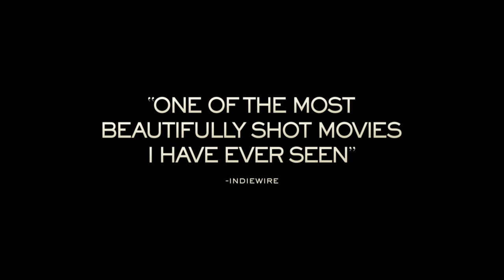The Eagle Huntress | Official HD Trailer (2016)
Opens in New York and Los Angeles on October 28th - Coming soon to a city near you!

THE EAGLE HUNTRESS follows Aisholpan, a 13-year-old girl, as she trains to become the first female in twelve generations of her Kazakh family to become an eagle hunter, and rises to the pinnacle of a tradition that has been handed down from father to son for centuries.

Set against the breathtaking expanse of the Mongolian steppe, THE EAGLE HUNTRESS features some of the most awe-inspiring cinematography ever captured in a documentary, giving this intimate tale of a young girl’s quest the dramatic force of an epic narrative film.